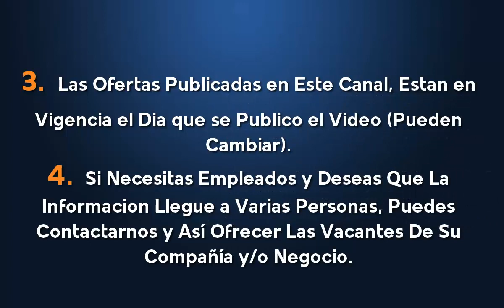⭕ EMPLEOS EN PURATOS | OFERTA DE EMPLEO | TRABAJO A NIVEL NACIONAL | BUSCO UN EMPLEO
Términos relacionados:
vacantes laborales
mejores ofertas
ofertas de empleo latinoamerica
mejores trabajos
ofertas de empleo
trabajo fácil
gana dinero
trabajos mejores pagos
computrabajo
clasificados el tiempo
el empleo
trabajo técnicos
trabajos sin experiencia
empleos 2019
busco trabajo
buscar empleo
empleos 2020
PURATOS bolsa de trabajo
PURATOS vacantes
PURATOS teléfono
PURATOS empleo
PURATOS trabajo
PURATOS bolsa de empleo